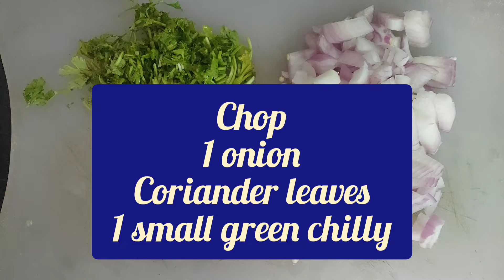A healthy evening snack for kids.. without bitterness with bitter gourd 😉